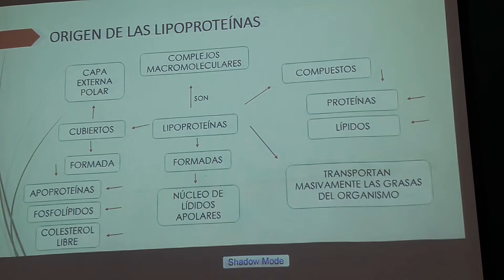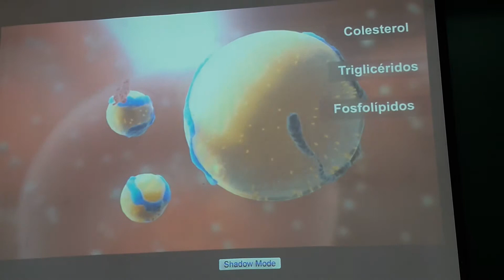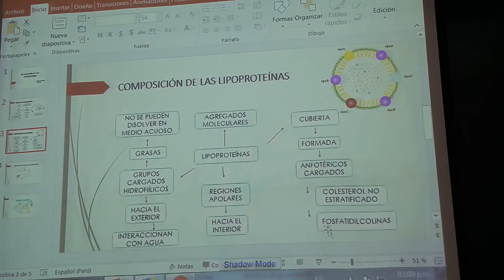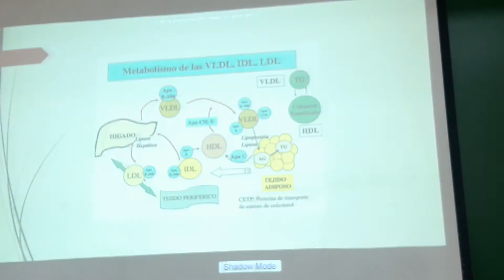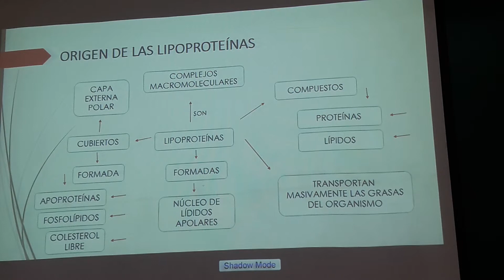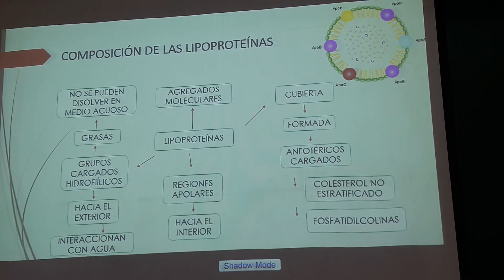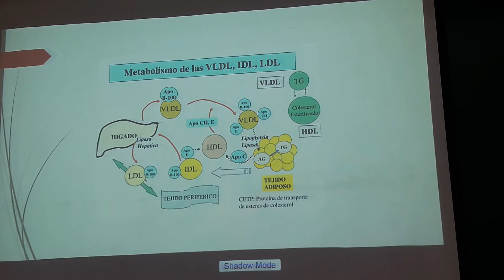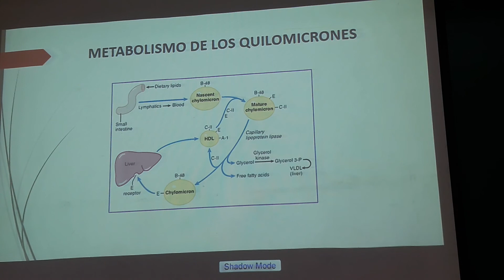Metabolismo de las lipoproteinas seminario bioca 2